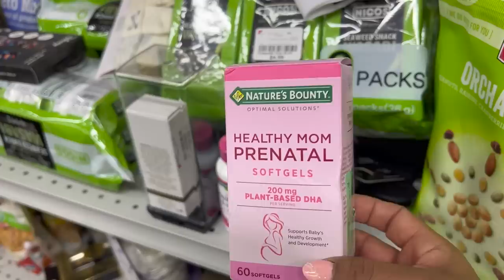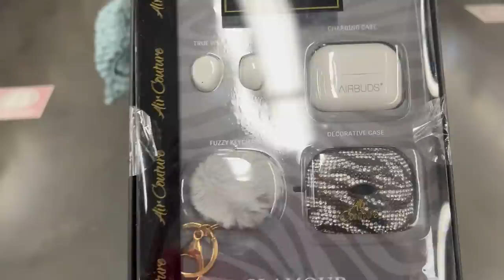😱WOW!! Burlington Rebaja Su Mercancía A Precios Sorprendentes‼️